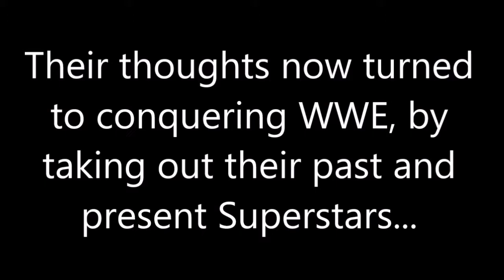SCWRM Plays WWE 2K18 Part 1 - Battle for the Leadership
Welcome to our playthrough of WWE 2K18, where the leadership of SCWRM (and the title) are on the line between Jova, Pedro and Dwibs, followed by a group-wide project to take out some WWE Superstars...

WWE 2K18 is played by Dwibs.